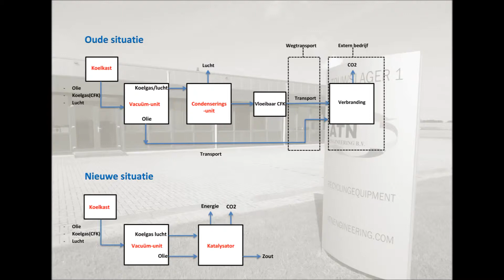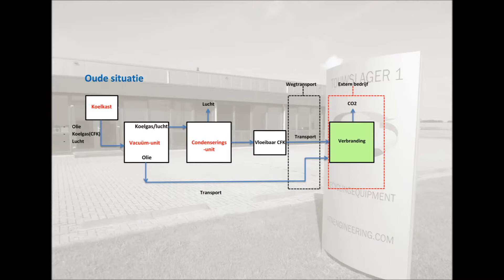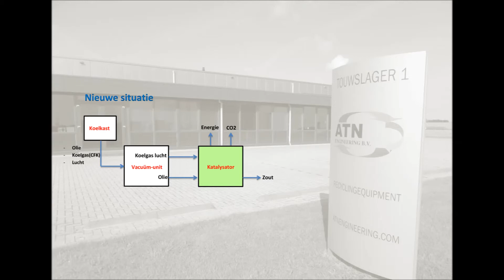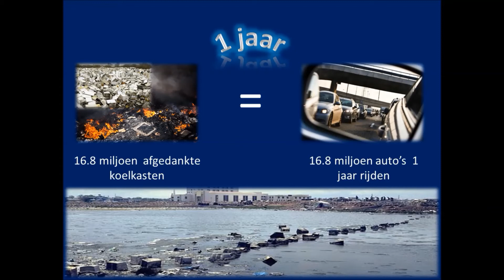ATN Engineering B.V. Katalysator Project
ATN heeft een nieuwe ontwikkeling bedacht, zodat de ATN machines de CFK en olie direct zelf kan ontleden.
ATN kan een CO2 reductie van meer dan 60% bereiken.